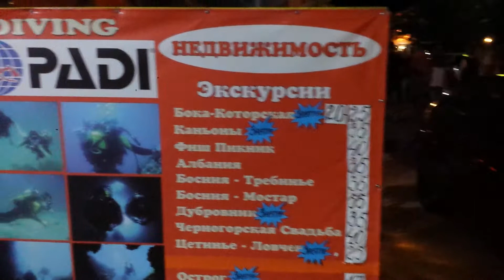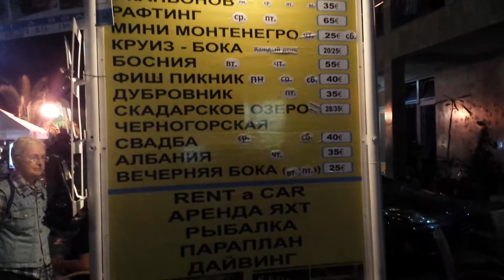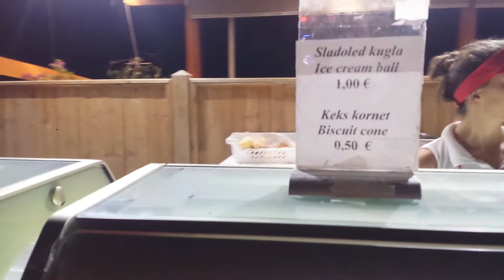ВЕЧЕРНЯЯ ПРОГУЛКА (ИДЕМ НА ЛЕВО!!)))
Огромной популярностью в Черногории пользуется небольшой курортный городок Рафаиловичи.
 Этот небольшой курорт является современным туристическим центром с развитой инфраструктурой. В Рафаиловичах  огромное количество баров, ресторанов, кафе и прочих развлечений, которые приятно радуют гостей этого городка.